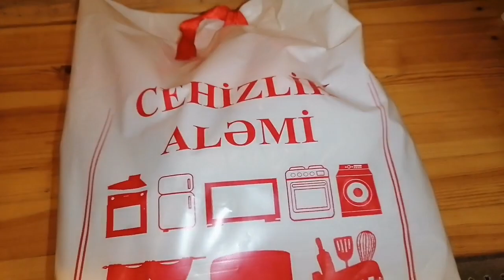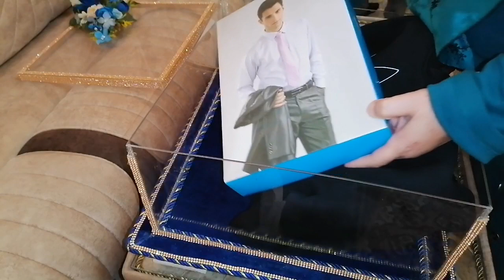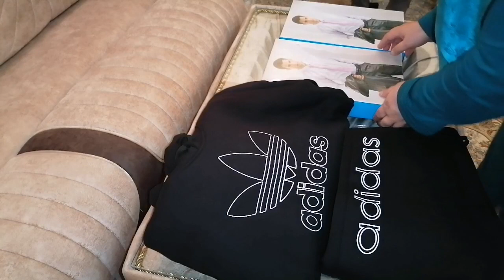OĞLUMUN BƏYLİK XONÇALARI.